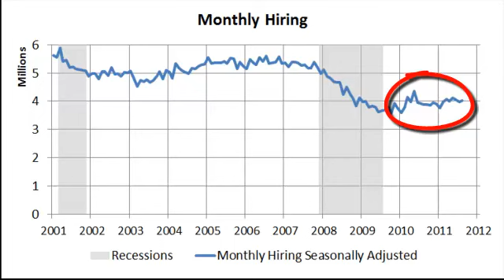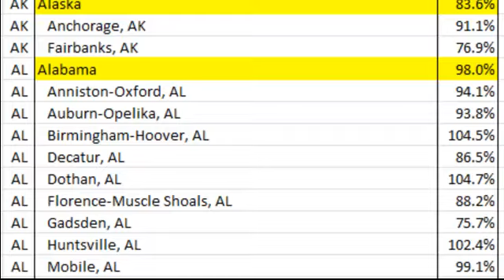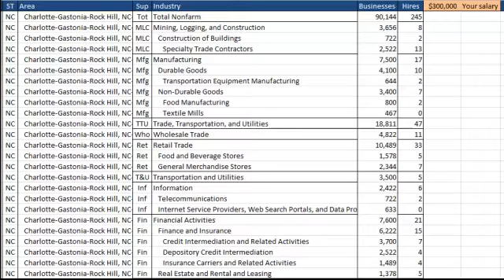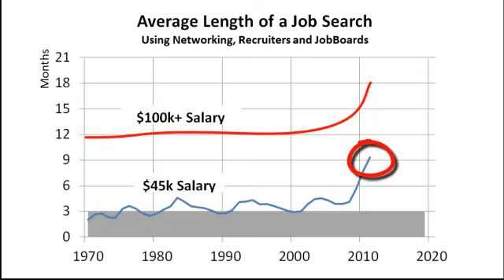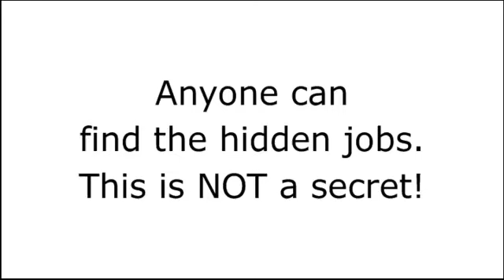Hidden Job Market ... by JobBait.com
Finding the hidden jobs is easy, and anyone can do it. This video shows you how to find as many as you want.